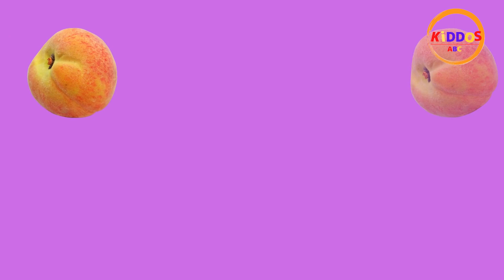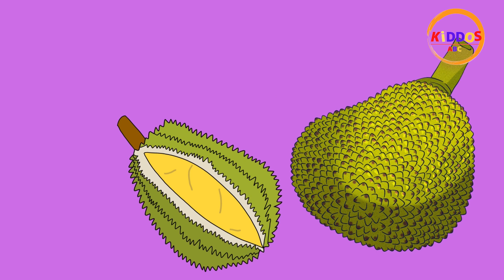Learn Fruits name, Apple, Banana, Orange, kiddos ABC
Kiddos phonics: Toddlers, preschoolers, and kindergarten kids can watch an educational video on our online channel. We provide one of the best kids ABC alphabet song and phonics song educational videos on YouTube. We make a variety of instructional videos for children and toddlers at Kiddos phonics. Kiddos Phonics is a kid-friendly, secure channel that parents can rely on to give their children educational material.

Apple
Orange
Watermelon
peach
Pear
Mango
Cherry
Strawberry
Pomegranate
Grape
Banana
Blueberry
Plum
Papaya
Raspberry
Lemon
Jackfruit
Kiwi
Pineapple
Lime
Melon
Apricot
Grapefruit
Avocado
Coconut
Mulberry
Citropsis
Date
Olive
Custard apple
Quince
Guava
Jujube
Jambolan
Litchi
Fig
Naseberry
Almond
Falsa
Dragonfruit
Blackberry